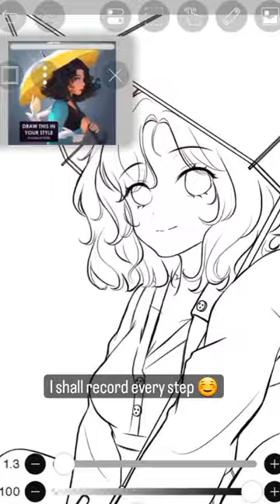hope the recording helps